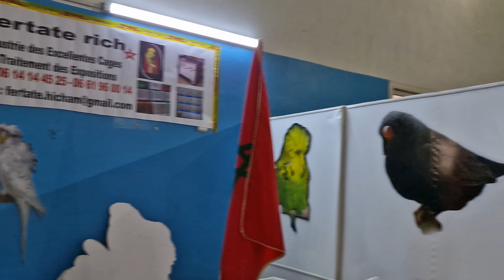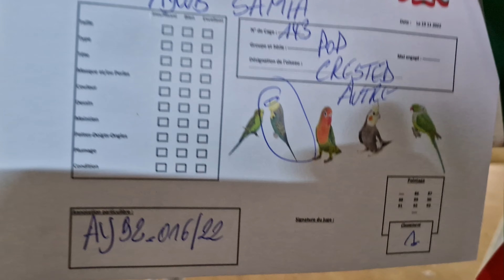من المسابقة للنادي المغربي لطائر البادجيBCM🏅بالمركب الرياضي الحسن التاني لقاء الفائزين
سوق القريعة
سوق القريعة المغرب
سوق القريعة للطيور والحيوانات الأليفة
سوق القريعة للطيور وحمام الزينة
سوق القريعة للطيور الدار البيضاء
سوق الطيور القريعة المغرب
سوق القريعة الطيور
سوق القريعة للطيور المغرب
سوق القريعة مغرب
سوق قريعة
سوق القريعة بالدار البيضاء
سوق القريعة اليوم
سوق الطيور
سوق طيور قريعة
سوق القريعة للطيور والكلاب
جديد سوق القريعة
سوق لقريعة